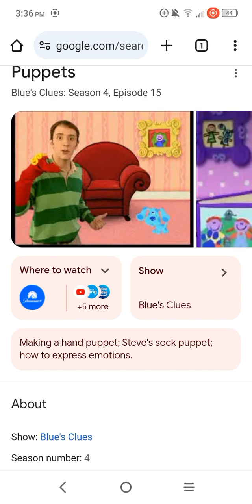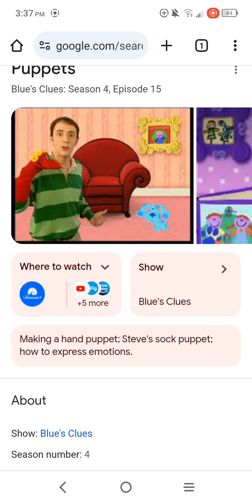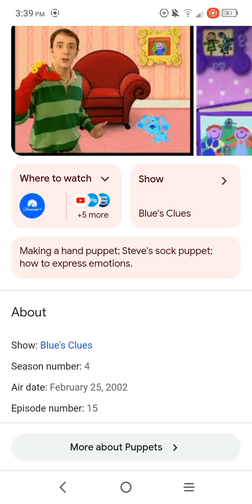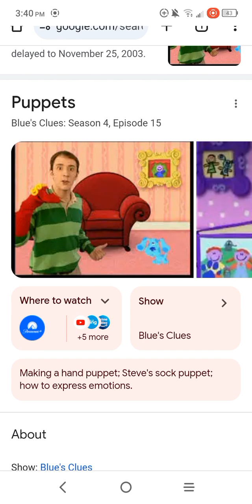blues clues : puppets ( 2002 ) episode review